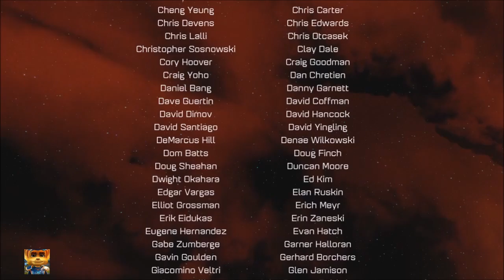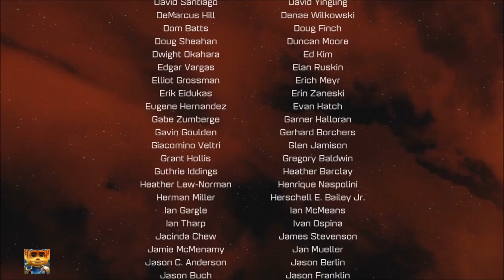Ratchet and Clank 2016 Finale Deplanetizer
This is it. The last gameplay video of the series of Ratchet and Clank on the Playstation 4. No dislikes and no rude comments.